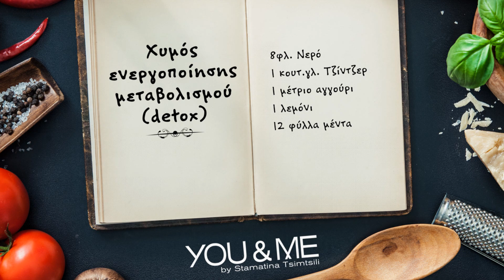You&Me by Stamatina Tsimtsili: Ρόφημα ενεργοποίησης μεταβολισμού